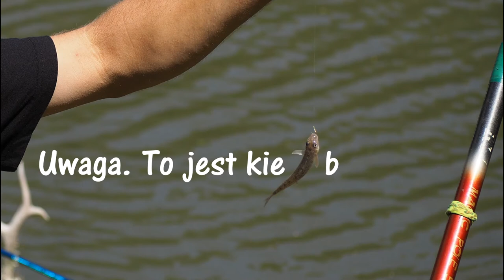Mistrzostwa Zaraszowa 2017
Zaraszów. Mistrzostwa Zaraszowa 2017. W Mistrzostwach wzieło udział szesnastu zawodników. Złowiono ponad 6 kg. ryb. :)